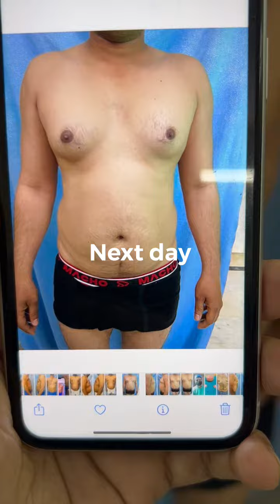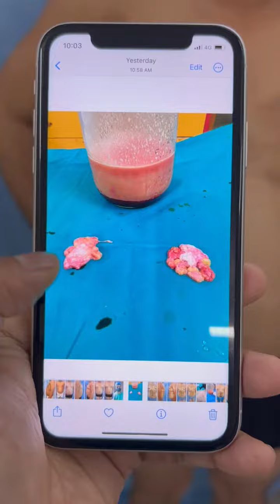Patient from Hariyana for gynecomastiatreatment